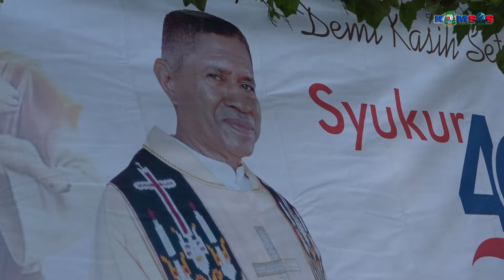Perayaan Syukur Panca Windu (40 Tahun Imamat) RD. Florentinus Goleng | Rane, Desa Tebuk 21 Juni 2024